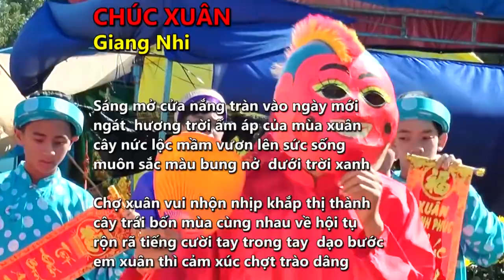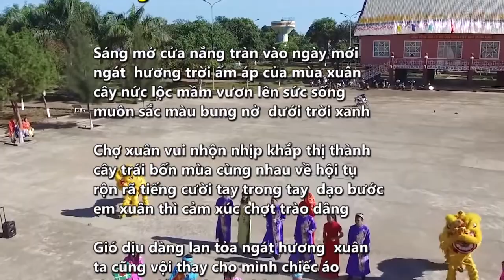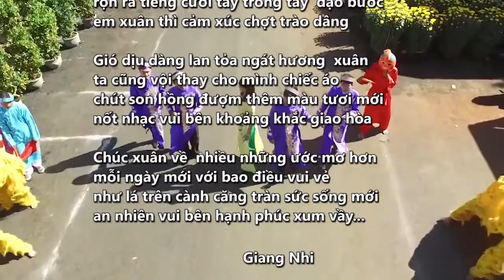Chúc Xuân thơ Giang Nhi